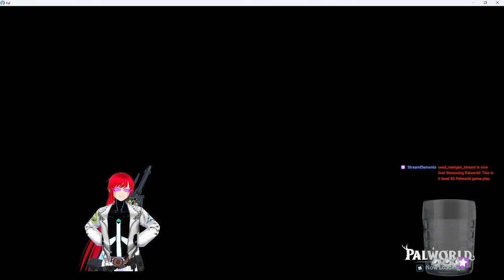This is it level 50 Palworld game play